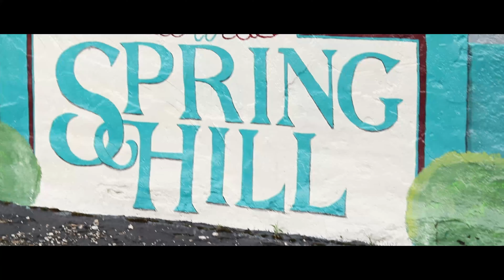Spring Hill Kansas | Cars and Coffee | Cruise Nights [4K]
KC Cars & Coffee Cruise Nights Music Video

Song: TULE-Fearless

 | Music Video |  [4K]

 Then Please don't forget to support me! Visit my Google+ and Instagram.